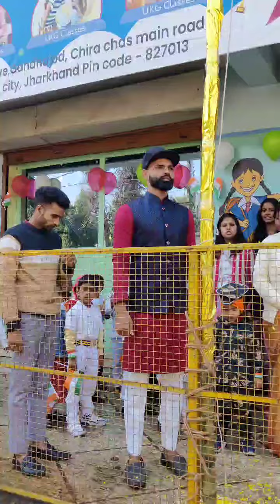Flag hoisting ceremony at My Chhota School, Chira Chas - Bokaro | Republic day celebration